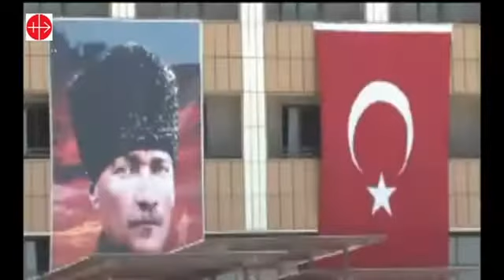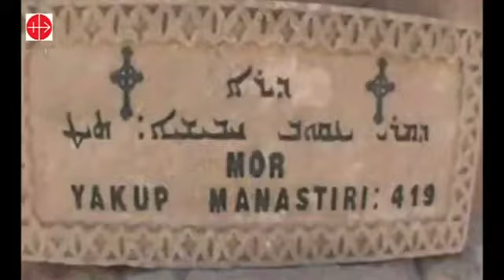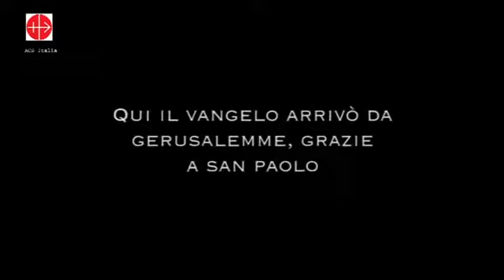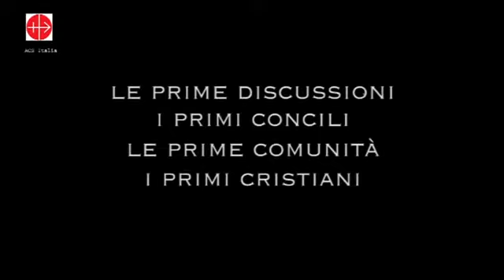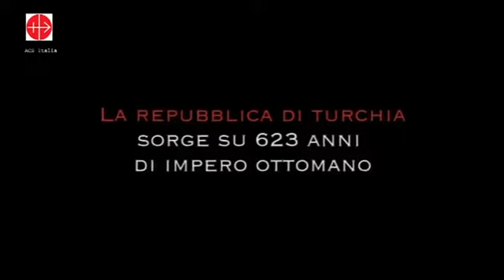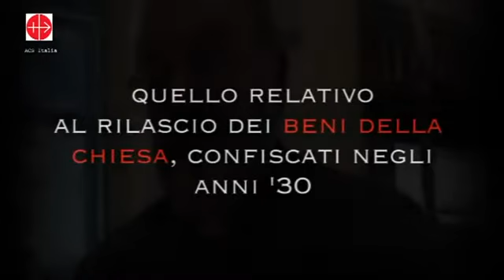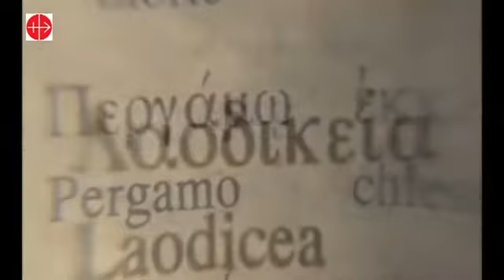Cristiani in Turchia chiamati infedeli nella prima terra di missione della Chiesa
«Essere minoranza al confronto con una moltitudine musulmana si traduce spesso in limitazioni alla libertà di espressione e nell'impossibilità di manifestare la nostra fede se non all'interno delle chiese». Al telefono con Aiuto alla Chiesa che Soffre monsignor Ruggero Franceschini, arcivescovo metropolita di Smirne, racconta cosa significa essere uno dei 51.878 cristiani su una popolazione di oltre 70 milioni di abitanti. Ancora oggi in Turchia i cristiani sono spesso apostrofati con il termine "javur", [infedeli], e considerati alla stregua di «stranieri che introducono costumi occidentali, nocivi all'integrità dell'Islam, e che fanno proseliti soprattutto tra i giovani».